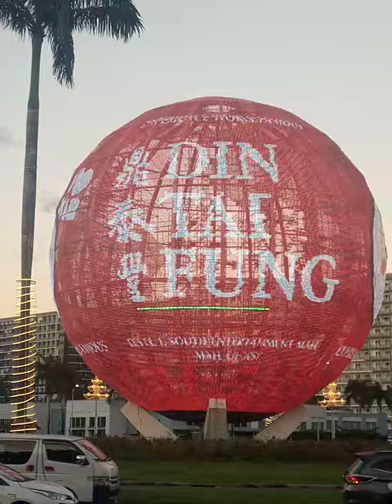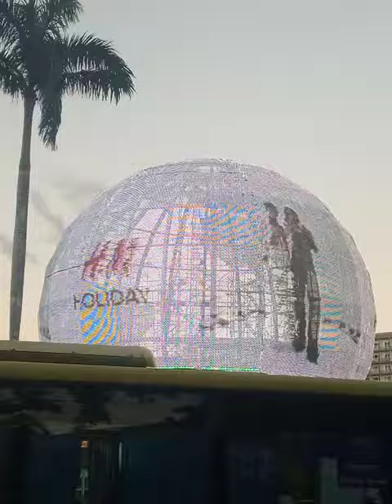Mall of Asia